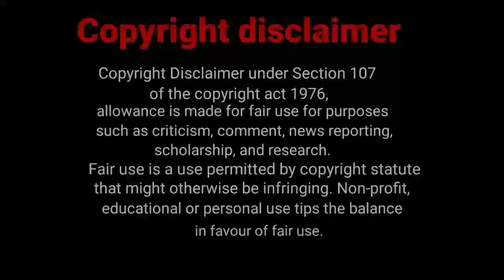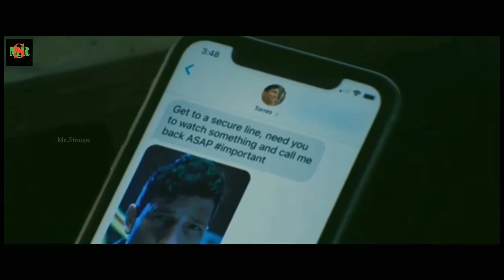The Falcon and the Winter Soldier S01 Ep1|review|Narration|explanation|Tamilvoiceover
Instagram I'd : Mr.Strange

Hii Friends here my next movie  I hope you you will definitely like this  please support me and my channel if you like this video please like share comment and don't forget to subscribe my channel and click 🔔 icon you will get notifications for my every video

All credits and sincere thanks to

Genre:Action-adventure,Buddy comedy,Science fiction,Superhero

Created by:Malcolm Spellman

Based on:Marvel Comics

Directed by:Kari Skogland

Starring:Sebastian Stan,Anthony Mackie,Wyatt Russell,Erin Kellyman,Danny Ramirez,Georges St-Pierre,Adepero Oduye,Don Cheadle,Daniel Brühl,Emily VanCam,Florence Kasumba,Julia Louis-Dreyfus

Country of origin:United States

Original language:English

Production:

Executive producers:Kevin Feige,Louis D'Esposito,Victoria Alonso,Nate Moore,Kari Skogland,Malcolm Spellman

Producers:Ariella Blejer,Dawn Kamoche
Production locations:Atlanta, Georgia,Czech Republic

Cinematography:P.J. Dillon

Editors:Jeffrey Ford,Kelley Dixon,Todd Desrosiers,Rosanne Tan

Running time:49–60 minutes

Production company:Marvel Studios

Distributor:Disney Platform Distribution

Budget:$150 million[1]

Release:

Original network:
Disney+

Original release:March 19 –April 23, 2021

Chronology:

Related shows:Marvel Cinematic Universe television series

Hii everyone we are here to explain world class movies in our own native language with good explanation from the material actually what we have and we are putting our efforts to make this so we also know how much effort take for the completion of this movies  we don't violate your movies hopefully we are promoting your  movies with our explanation in good way

Our main intention is to educate and entertain the viewers. However if any owner of the content clip want's has to remove our video we have no problem for removing it. We will remove it so as fast as possible.

Your clips we be removed immediately.

So please ask as to remove your movies clips otherwise give us a copyright claim to get our advertisement revenue we have no problem and we have happy for giving revenue to you.